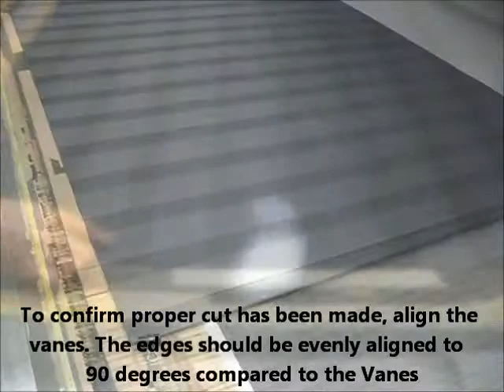Revolve Fabrication Manual